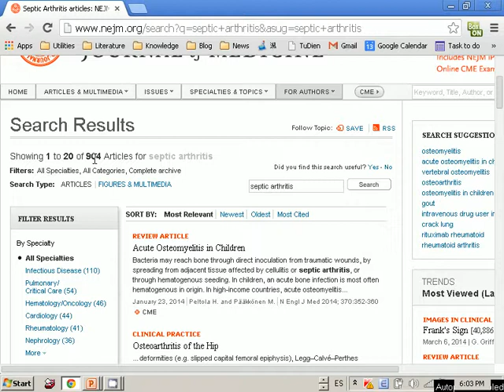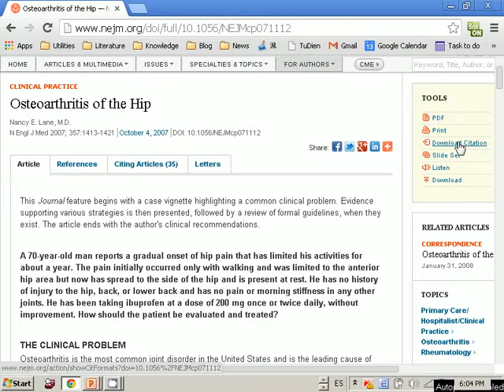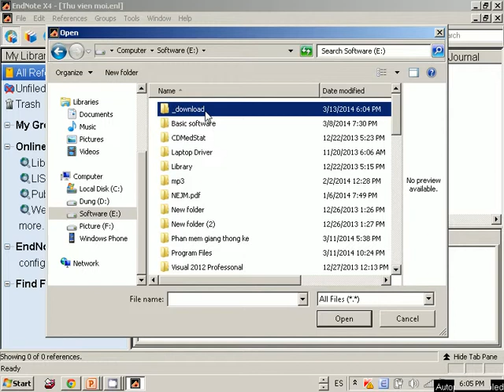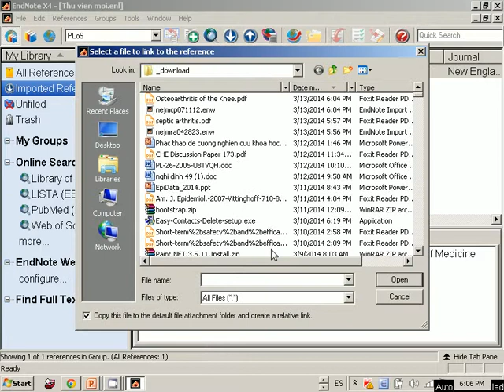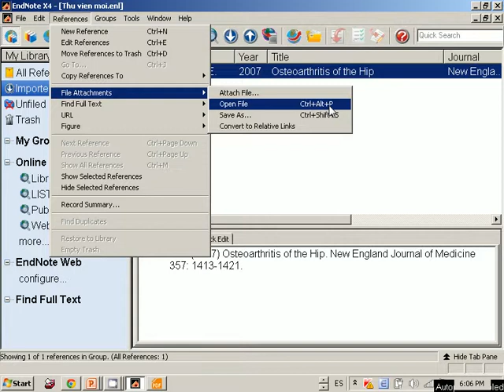Endnote Citation an article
Tải một trích dẫn từ một website của tạp chí về Endnote